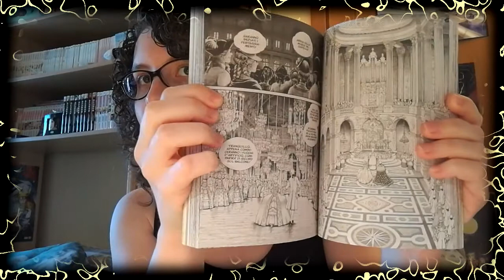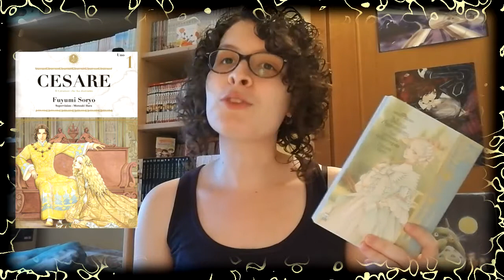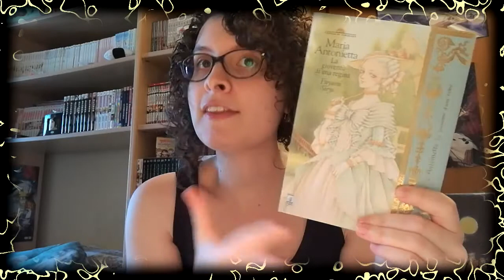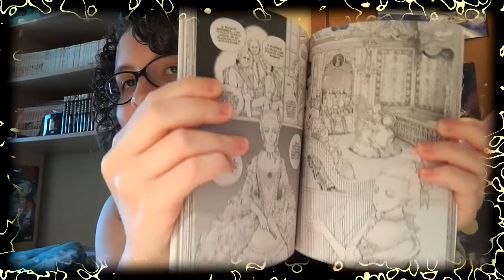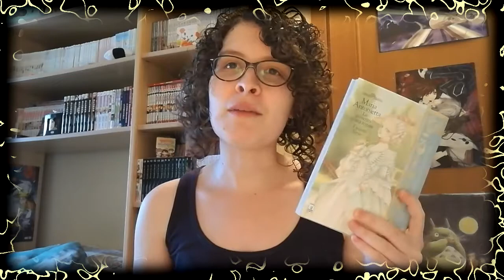Maria antonietta - La gioventù di una regina di Fuyumi Soryo^^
Ciao a tutti!! Oggi torno con un video recensione su un volume unico,novità della Star Comics dello scorso mese; Maria antonietta - La gioventù di una regina di Fuyumi Soryo :) Qualcuno di voi l'ha letto? Vi è piaciuto? Fatemi sapere Un abbraccio ciaoo